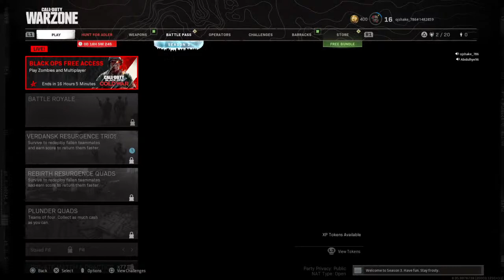ojshake_786's Live PS4 Broadcast